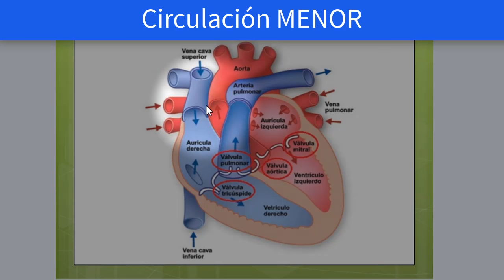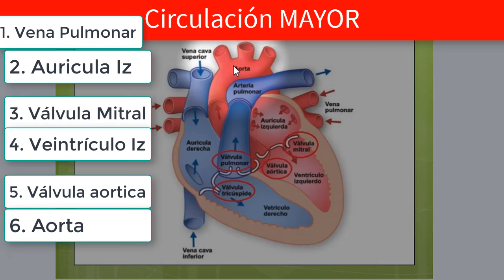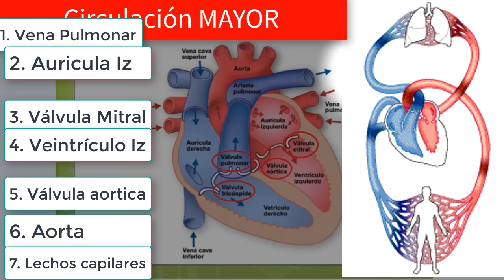Circulación MENOR y MAYOR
Este es un vídeo mejorado :D
Sistema cardiovascular:
Función: Transportar hormonas,oxigeno,minerales, desechos.
Circulación menor:
toma la sangre desoxigenada para llevarla a los pulmones y transformarla  en sangre rica en oxigeno.
Circulación Mayor:
Lleva la sangre rica en oxigeno a las partes perifericas del cuerpo (manos, pies, cabeza, etc.)
Valvulas:
Membranas finas resistentes a la presión. Impiden que la sangre fluya en sentido contrario.
Valvula tricuspede: Flujo sanguineo entre la auricula derecha y el ventriculo derecho.
Valvula pulmonar: Flujo sanguineo entre la auricula derecha a las arterias pulmonares.
Valvula mitral: Sangre rica en oxigeno pasa de la auricula izquierda a la derecha.
Valvula aortica: Sangre con o2 pase del ventriculo izquierdo a la aorta.